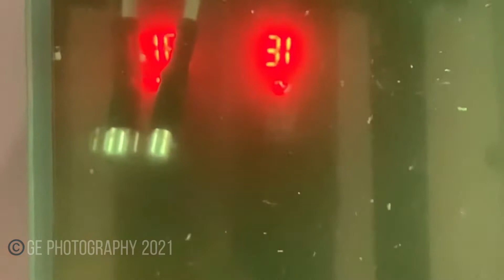Narrow-bridged musk turtle (Claudius angustatus) Vs big apple snail (Ampullariidae)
A special treat for my Claudius, while helping battle the invasive species.